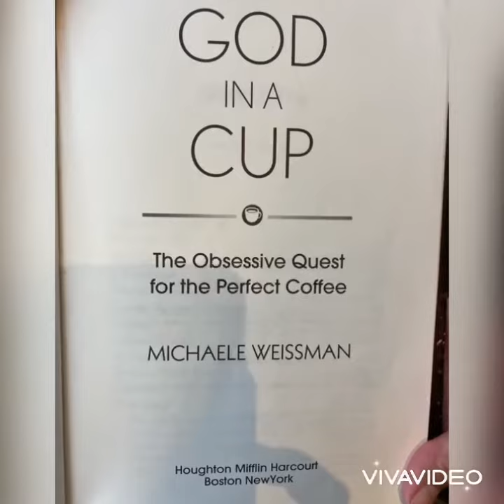Enjoy enjoy habang May time 🙏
Happy and bless 🙏